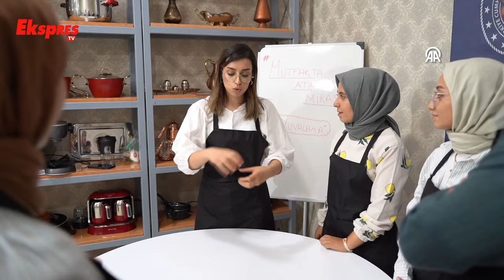Gençler Yöresel Yemeklerle Tanışıyor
Gaziantep'te Şahinbey Gençlik Merkezince hayata geçirilen proje kapsamında açılan gastronomi atölyesinde, gençler yöresel yemeklerin yapımını öğreniyor